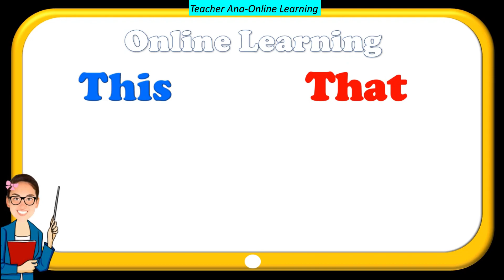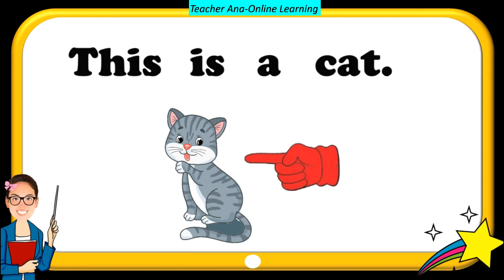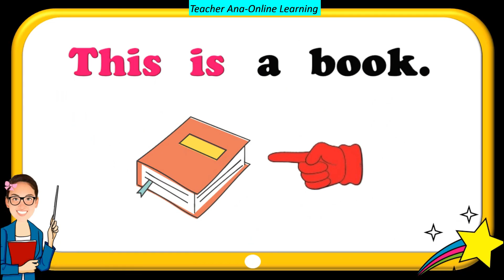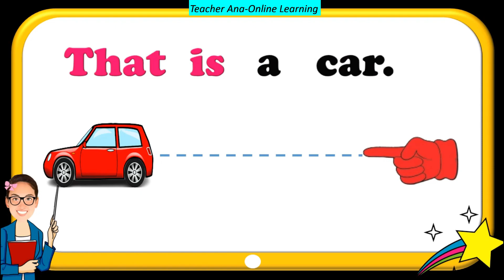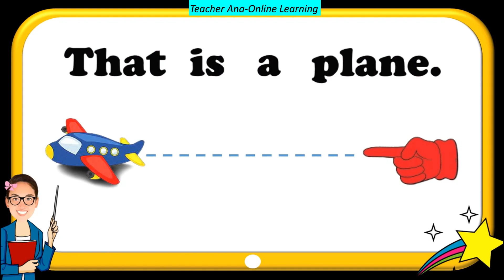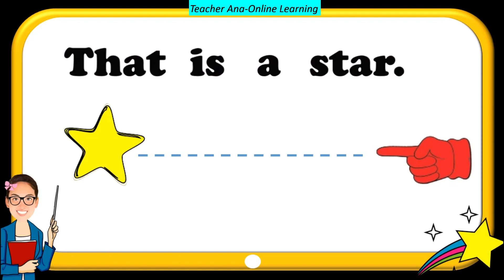This/That ll Grade 1 & Grade 2 ll Practice Reading Sentences ll Teacher Ana Online Learning/Pagbasa